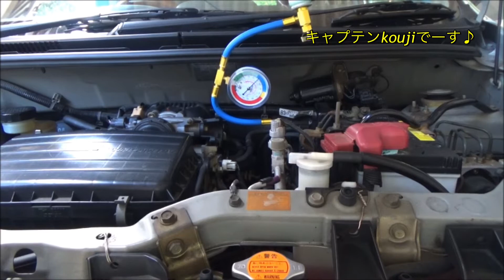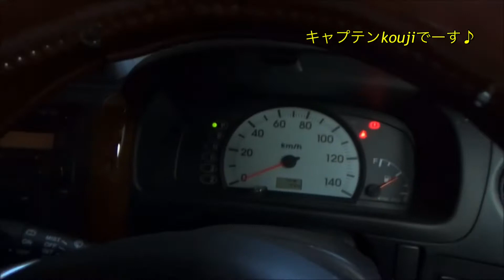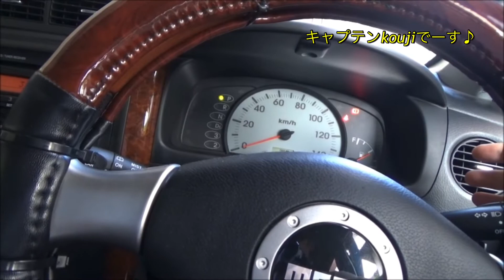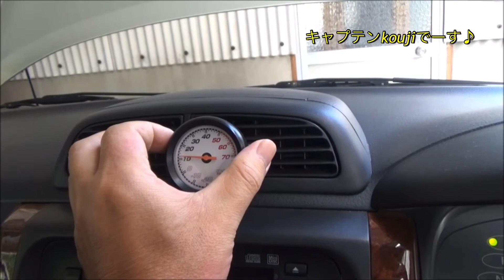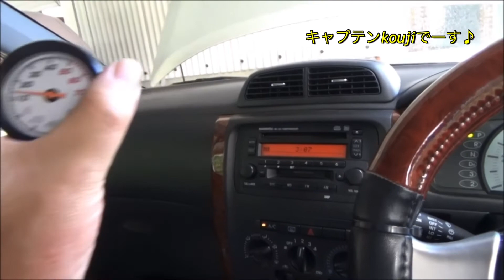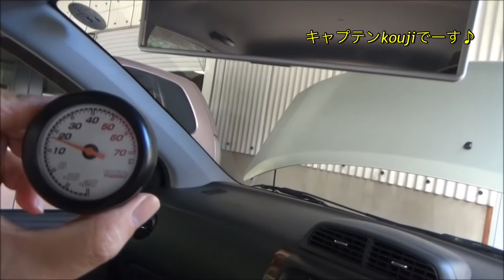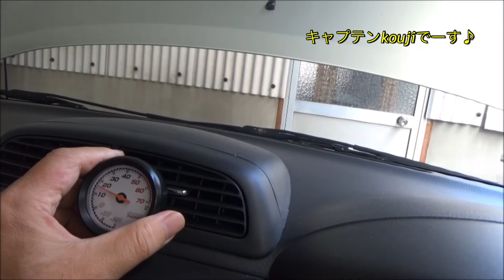ミラアヴィにエアコン添加剤ーピカールのエアコンプロテクターEX 30ml を注入しまーす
エアコン添加剤　が届いたので
さっそく注入してみます
結果は動画の最後の方を